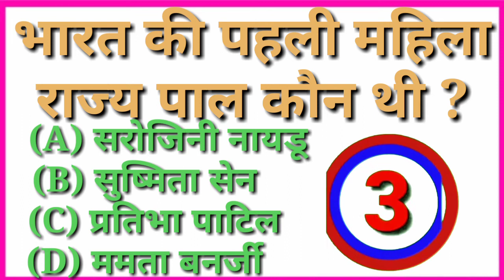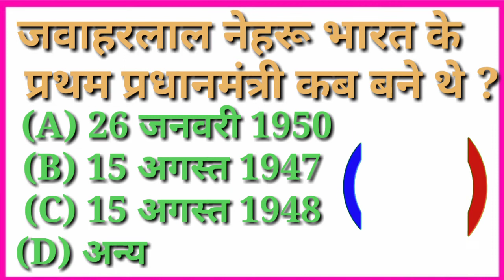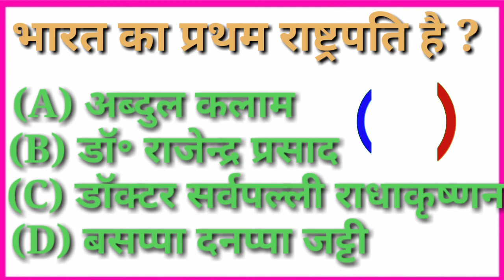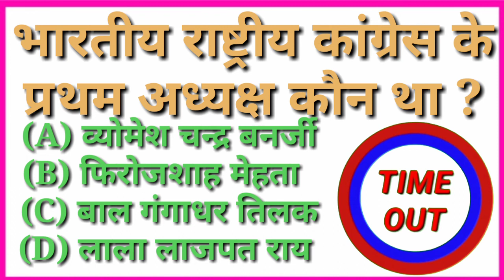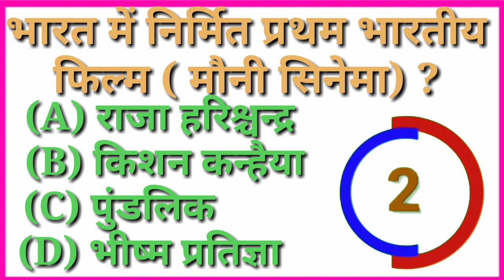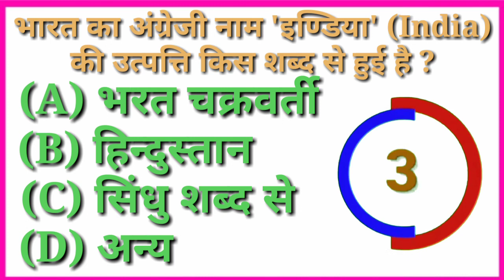GK Question || GK In Hindi I| GK Questionand Answer || GK Quiz || Ramedu Classes classes GK STUDY II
ramedu classes

1. GK
2. General Knowledge
3. Important GK Questions and answer for4.
5. Quiz Test
6. br gk study
7. Important gk
8. Quiz test
9. competitive quiz
10. competitive general knowledge
11. GK in Hindi
12. general knowledge quiz
13. quiz questions
14. general knowledge questions
15. gk quiz
16. general knowledge questions with answers
17. gk question in hindi
18. GK Question Answer
19. India GK
20. hindi gk
21. samanya gyan
22. gk questions
23. india gk in hindi
24. 2021 gk questions and answers
25. lucent gk
26. lucent gk
27. lucent gk in hindi video
28. lucent GK in hindi
29. lucent geography in hindi
30. lucent geography
32. geography gk in hindi
33. lucent 1000 question
34. lucent 1000 prashn
35. lucent gk ka nichod
36. lucent gk important question
38. lucent gk important topics
39. lucent ka nichod science
40. lucent for ssc cgl
41. lucent for ssc
42. lucent for railway
43. geography gk
44. lucent mcq
45. lucent mcq in hindi
46. lucent book gk
47. gk
48. gk questions and answers
49. gk question
50. general knowledge
51. br gk study
52. gk questions
53. gk
54. general knowledge question
55. g kquestions and answers
56. gk ke question
57. question
58. general knowledge questions and answer
59. samanya gyan
60. g.k questions in hindi

62.
63. gk ke sawal
64. knowledge
65. question answer
66. general knowledge questions
67.gk knowledge
 68. HRE HTTT
69.sit
70. gk quiz
71.g.k
72. gk ka question
73. ips question and answer
74. gk
75. gk question
76. gk afroz
77. gk questions
78. gktoday
79.gk tricks
80. gk study adda
81.gk video
82. gk live
83. gk by kumar Gaurav sir
84. gk by khan sir
85. gk today current affairs
86. question
87. HTATI A
88. general knowledge ke question
89. gk knowledge
90. gk dijiye
91. general class
92. general knowledge ki video in hindi
93. general knowledge gk
94. general knowledge questions and answer
95. General knowledge video
96. General knowledge 2021
97. general knowledge for kids
98. general knowledge quiz
99.general knowledge ke question
100.
101. GK
102. gk question
103. gk questions and answers
103. gk questions and answers
104. general knowledge
105. gk
106. gkquestions and answers
107.general knowledge questions and answe
108. gk question answer
109.g.k
110. question answer
111.question
112. Gfi
113. gk
114. g.k questions in hindi
115. general knowledge questions
116. knowledge
117. general knowledge question
118. g. k
119. quiz
120. g k question
121. BR GK STUDY
122. Br Gk Study
123. BRGKSTUDY
124. gk gs
125. gk ke sawal
126. gk ka question
127. uites a7
128. gk 2019
129. gk 2020
130. gk 2021
131. gk 2022
132. tTR ti ESi
133. g.k. question with answer
134. answer
135. lucent gk
136. GK 2020
137. GK 2021
138. GK 2022
139.g.k
140. il FAT
141. gk general knowledge
142.R TS
143. gk knowledge
144. gk questions and answers 2021
145. gk questions and answers 2022
146. gk questions and answers in hindi
147. GK Police
148. GK IAS
149. GK IPS
150. g. k. question in hindi
151. janral nolej in hindi
152. BR GK STUDY 2020
153. BR GK STUDY 2021
154. BR GK STUDY 2022
155. tense
156. current affairs
157. g.k questions
158. gk today current affairs
159. t
160. GK
161. GK BR
162. Gk
163. gk
164. GK
165. Gk quiz
166. GK BR
167.
168.
169.
170.
171. GK ki Video
172. Good sawal
173. FaTa TTE TATa FHR
174. GK ka FaTT
175. Gc.
176. GK.
177. BR
178. BR GK STUDY Lucent
179.GK Hindi Question
180. HAT
181. question and answers
182. new gk question
183. new gk questions
184. hindi question
185. gk question gk question
186. answer
187. gk dijiye
188. general knowledge question answer
189. Tit G
190. gk 2021
191.gk 2022
192. gk gk gk
193. GK GK GK
194, t aI
195. samanya gyan
196. GK number 1
197. GK Question
198. gk question
199. gK question
200. Gk GK gk sits gk

gk questions and answers l rrb gk questions and answers in hindi lrrb gk questions in hindi 2022
gk questions and answers l rrb gk questions and answers in hindi l
rrb gk questions in hindi 2022